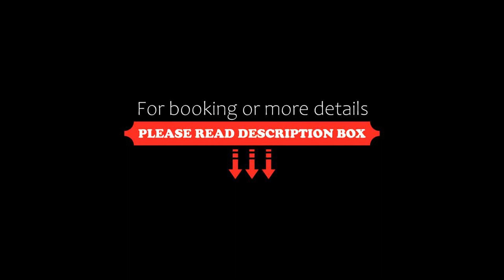Stay Inn Cairo Hotel, Cairo, Egypt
About Property:
Ideally situated in the Mohandesin district of Cairo, Stay Inn Cairo Hotel is situated 5.7 km from The Egyptian Museum, 6.1 km from Tahrir Square and 6.2 km from Cairo Tower. Among the facilities of this property are a restaurant, a 24-hour front desk and room service, along with free WiFi throughout the property. The hotel has family rooms.
The hotel will provide guests with air-conditioned rooms offering a wardrobe,...
Property Type: Hotel
Address: 49 Syria Street Mohandessin, 11827 Cairo, Egypt
Searching For
1. Stay Inn Cairo Hotel - Cairo - Egypt
2. Stay Inn Cairo Hotel - Cairo - Egypt Address
3. Stay Inn Cairo Hotel - Cairo - Egypt Rooms
4. Stay Inn Cairo Hotel - Cairo - Egypt Amenities
5. Stay Inn Cairo Hotel - Cairo - Egypt Offers and Deals
Audio Credit:
Track Title: Blank Slate
Artist: VYEN